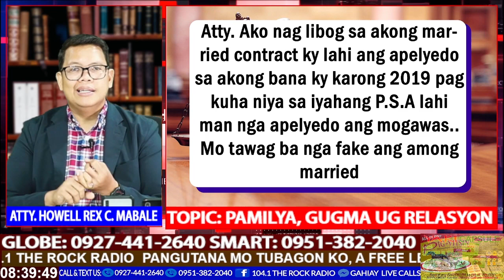BANA LAHI UG APELYEDO